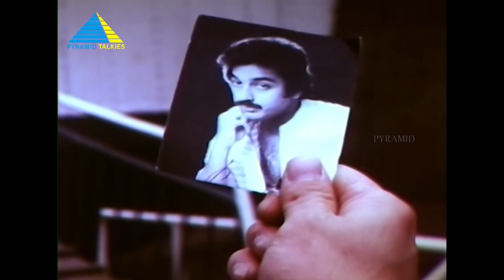கமல் கப்பல் சண்டை காட்சி | Super Scene | Japanil Kalyanaraman Movie Scene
Japanil Kalyanaraman (1984) | Kamal haasan | Radha

Raman, a journalist who plans to expose Narendra's smuggling racket, is attacked but manages to survive. He then travels to Japan to buy printing equipment to open his own company.

Produced by Meena Panchu Arunachalam, Sethu Bhaskaran
Starring Kamal Haasan, Radha, Sathyaraj, Master Tinku
Cinematography T. S. Vinayagam
Edited by R. Vittal, C. Lancy